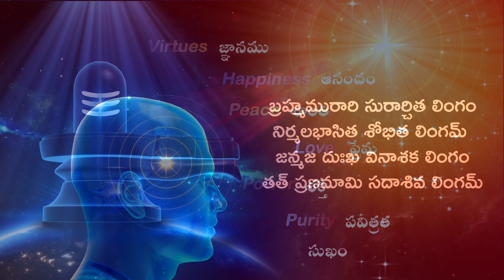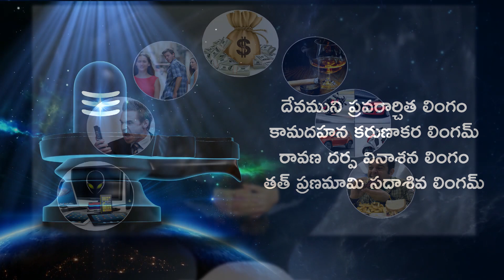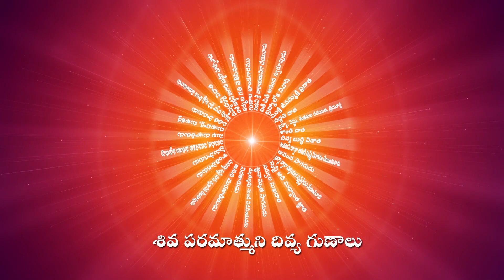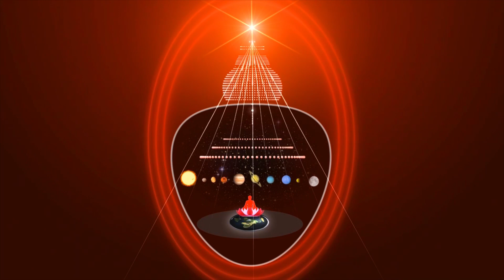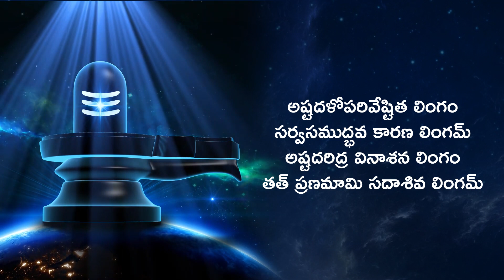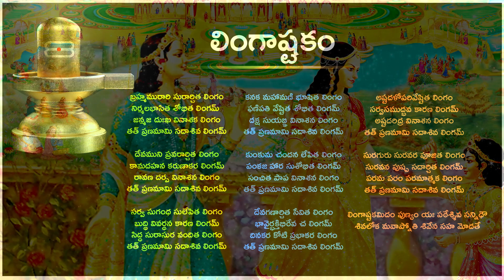లింగాష్టకం యొక్క ఆధ్యాత్మిక రహస్యము // Lingashtakam Spiritual Meaning // BK Parvati Sister